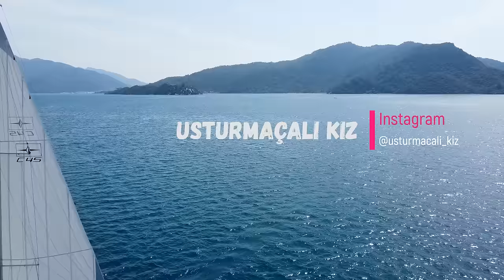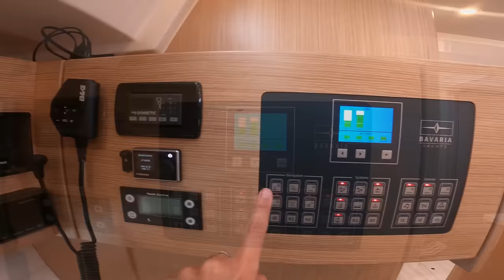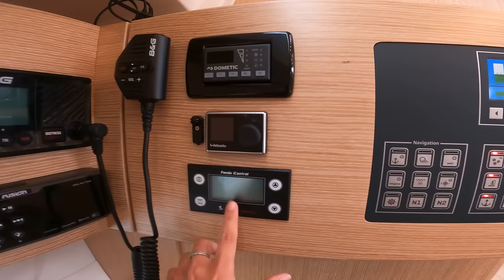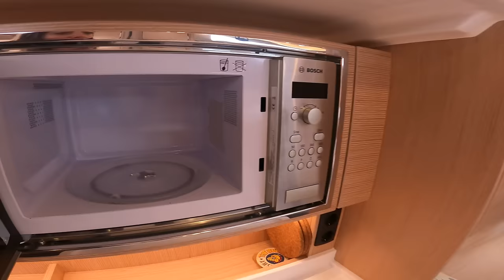EVİMİZE HOŞGELDİNİZ | BAVARIA C45 Full Boat Tour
Evimize hoşgeldiniz..
1 yıl önce karadaki evimizi kapattıktan sonra teknemize yerleştik.Bu yola bize denizciliği sevdiren ilk teknemiz (Dufour 35) ile başladık.İlk niyetimiz tamamen teknede yaşamak değildi fakat o kadar çok zaman geçirmeye ve yolculuk yapmaya başladık ki karadaki evimize gidemez olduk.O zaman evi kapatıp daha büyük bir tekneye geçiş yapıp orada mı yaşasak? Dedik ve hikayemiz böyle başladı.

Teknede yaşamın zorlukları ve güzellikleri say say bitmez ,zaten videolarımızda da hem gezdiğimiz yerleri paylaşıyor hem de teknede yaşam ile ilgili örnek kesitler sunuyoruz.Hani o tuzlu suyu ve rüzgarları yedin mi bir kere o iş bitmiştir derler ya… bizim de tam o hikaye işte.

Biz güzel,uzun bir o kadar yorucu bir o kadar da hafife alınmayacak bir yola girdik.Yakında güzel haberler ile güncel bilgileri ınstagram adresimizden paylaşacağız.Ve dediğimiz gibi en büyük hayalimiz Türk denizciler olarak bayrağımızı dünya denizlerinde dalgalandırmak 🌍⛵️🇹🇷